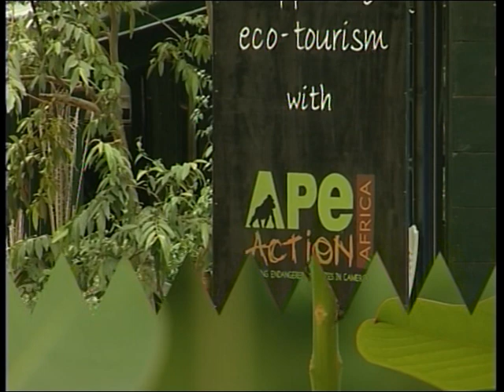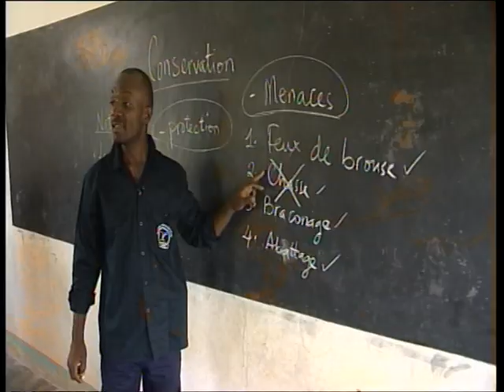Primates in Peril Part 2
- ITV West visits a primate conservation project in Cameroon supported by Bristol Zoo Gardens, to find out what is being done to help conserve apes in the wild. Part 2 of 4. Video courtesy of ITV West.